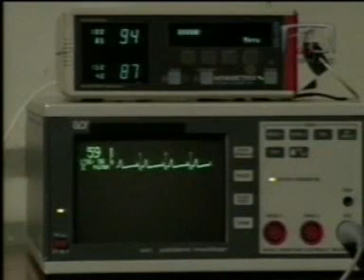La Dueña Cap.72 Parte 4